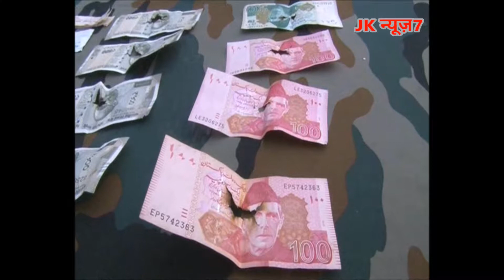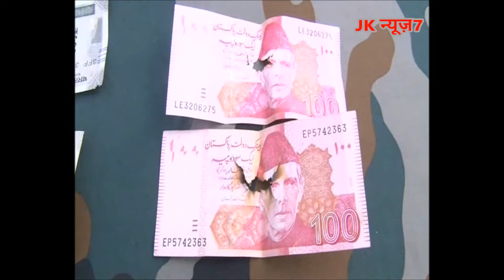Handwara Ceasefire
Army's 9 Para a Nd SOG launched a cordon-and-search operation in Hajin area of Kralgund today at around 5:00 am